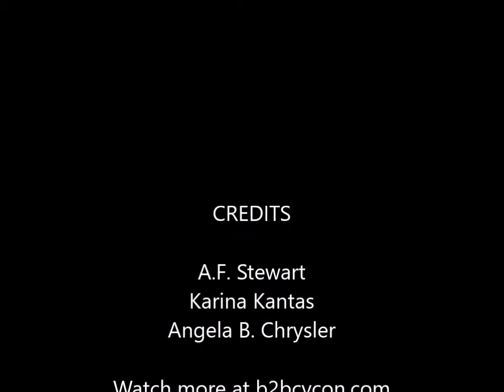The Writer's Life PART 2